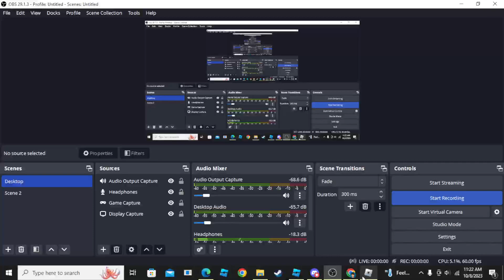ROBLOX Emergency Response Liberty County Part #3 | LCSO